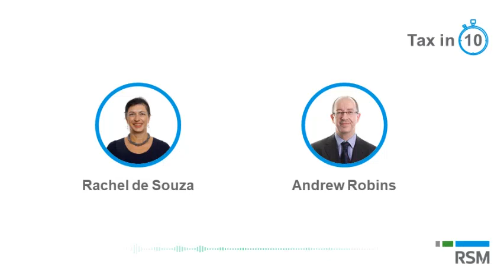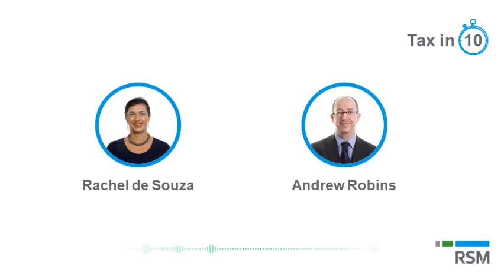Tax in 10: Episode 3 Hypothecated taxes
Welcome to Tax in 10, a series of regular 10 minute tax podcast bites for the private client world. Featuring Rachel de Souza and Andrew Robins, private client tax partners at RSM UK.

Episode 3 is on hypothecated taxes where Rachel and Andrew discuss what a hypothecated tax is and how they could be used in the future.